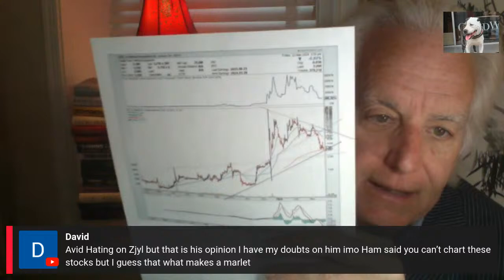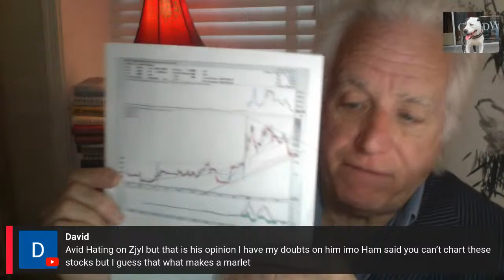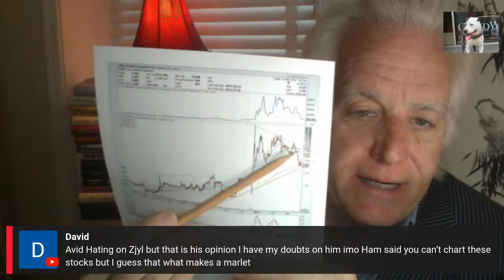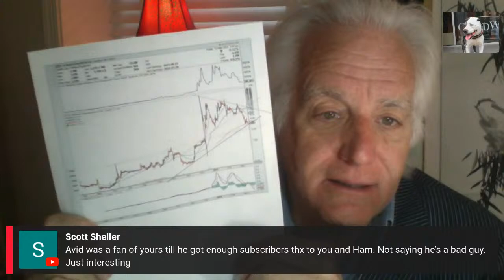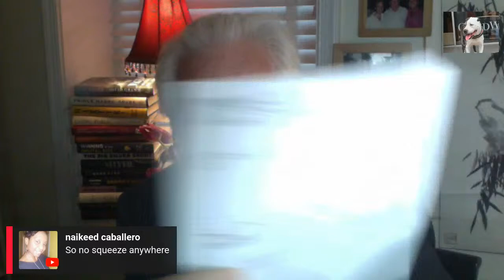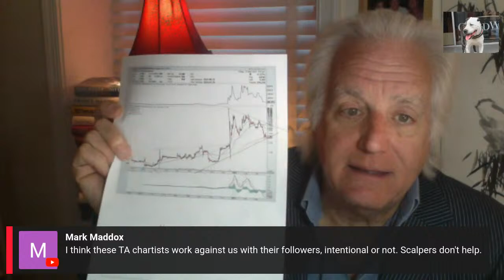"I don't believe in luck, I believe in probability." Jesse Livermore "Live" Friday